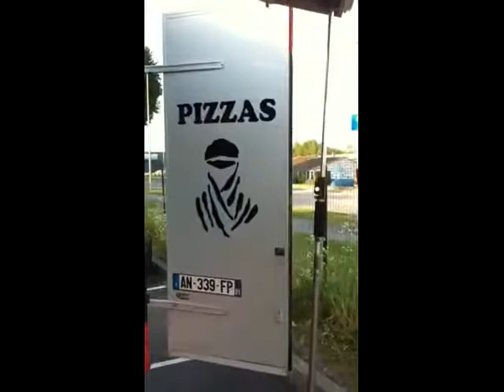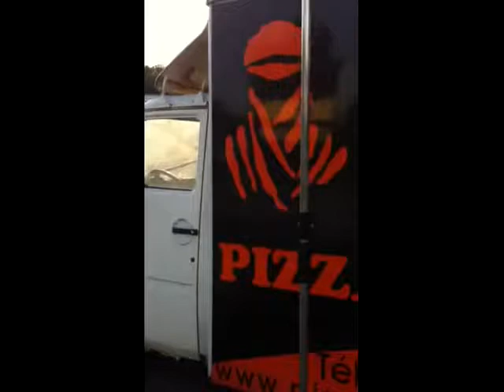Montage pizza le Nomade